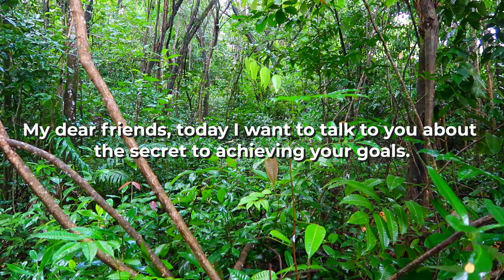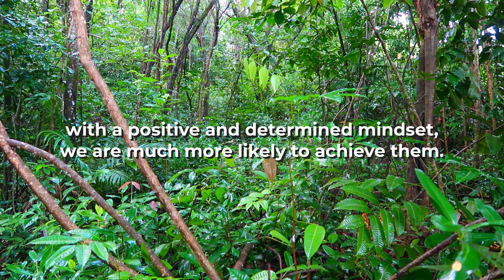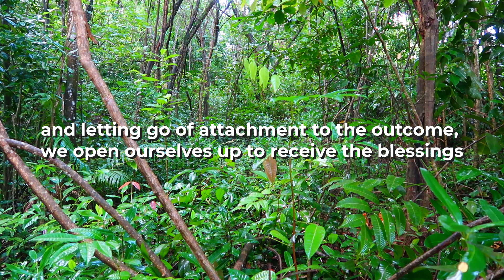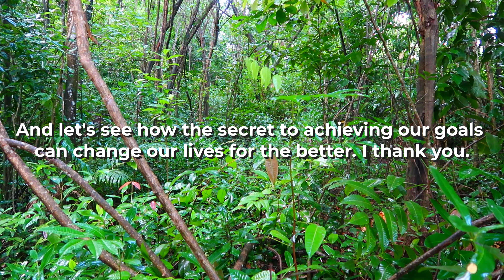Discover the Surprising Secret to Achieving Your Goals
In this video, I share the secret to achieving your goals as a spiritual being. We all have dreams and aspirations, but sometimes it can feel like they're out of reach. However, by understanding the power of our thoughts and beliefs, and by focusing on our goals, taking action towards achieving them and letting go of attachment to the outcome, we can open ourselves up to the blessings and opportunities that the universe has in store for us. This video will give you a deeper understanding of how to manifest your goals and bring them into reality. Join me as we explore the secret to achieving your goals and how it can change your life for the better.

Mantius Cazaubon,
The Advancing Channel